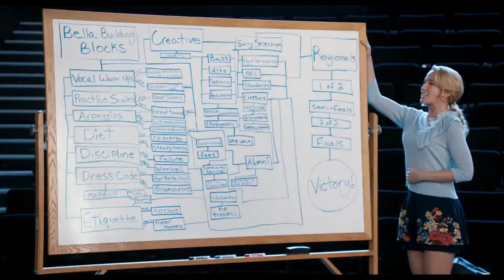Voices-Trailer italiano ufficiale hd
da giovedì 6 giugno al cinema